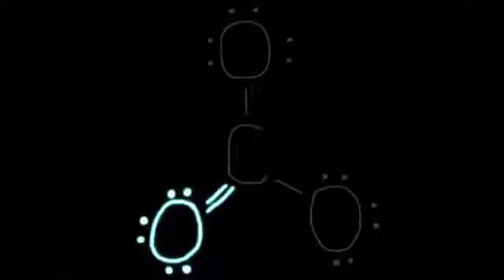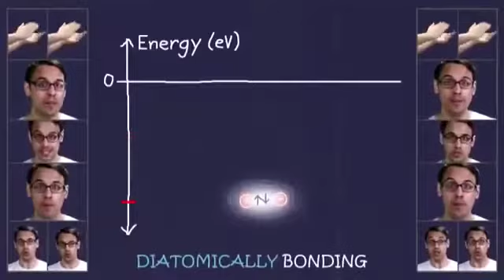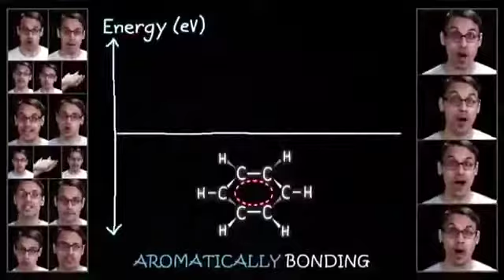shapes of orbitals 🔥